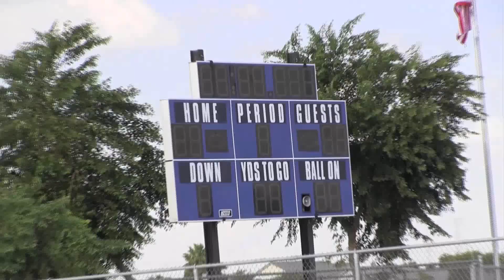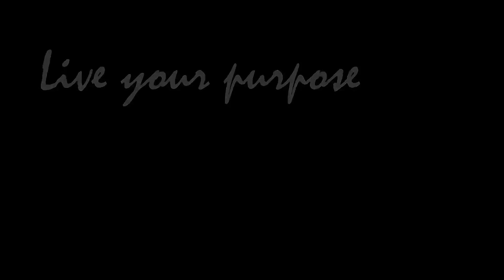Zach Hoffpauir Oikos Testimony